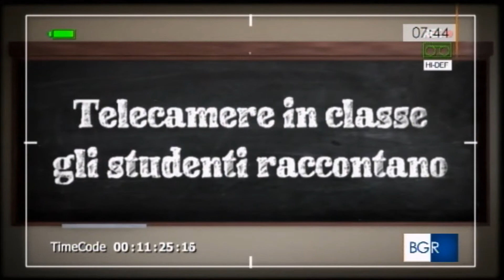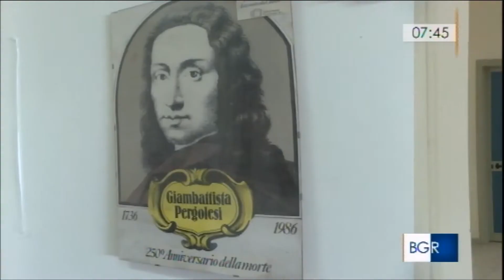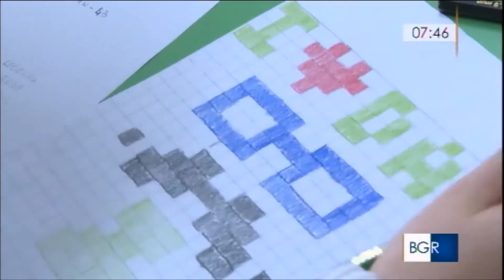Buongiorno Regione - Rai 3 - 23 marzo 2018 - I. C. 4 Pergolesi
Il 23 marzo 2018 è andato in onda, nell'ambito della trasmissione "Buongiorno Regione" del TG3 Campania, per la rubrica "Telecamere in classe", uno speciale dedicato alla nostra scuola.
Con grande emozione, lo condividiamo sul nostro canale Youtube.